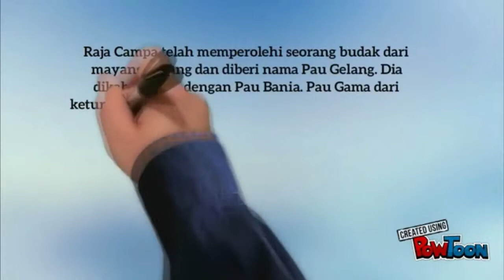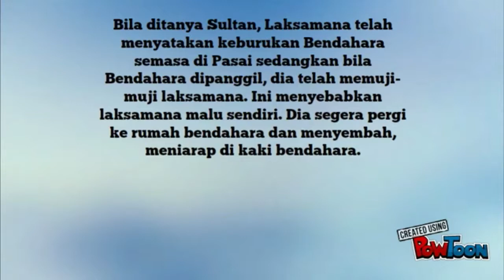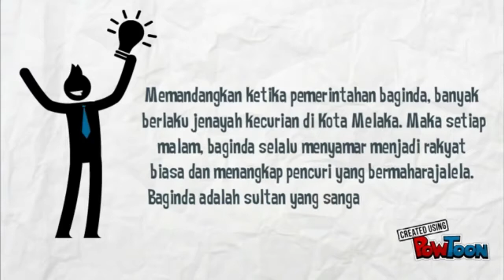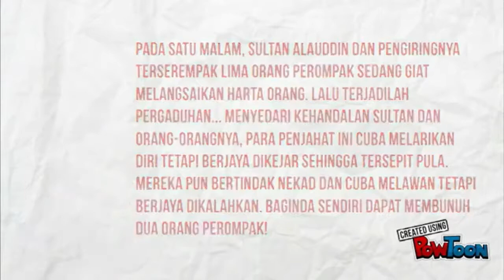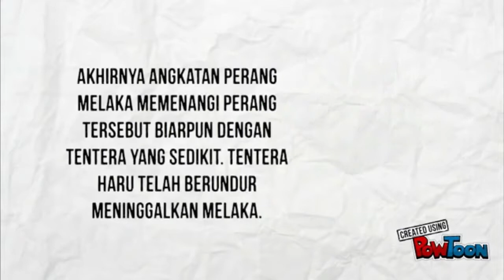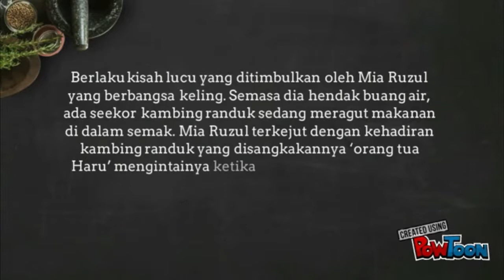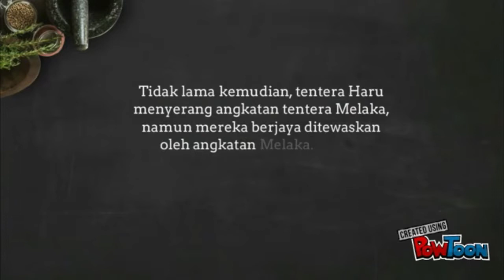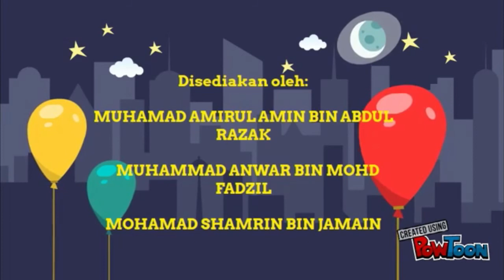Sulalatus salatin bab viii (Sultan Alau'd-din riayat syah)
dilakarkan khusus untuk subjek teks kanon melayu, universiti pendidikan sultan idris. moga bermanfaat kepada semua lapisan masyarakat.